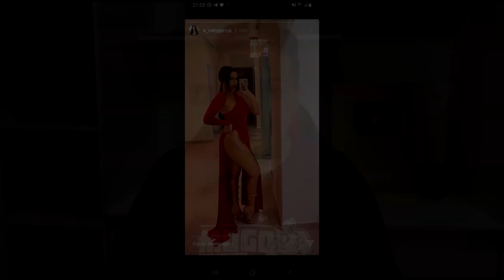EMILY GARCIA É ACUSADA DE ABANDONAR FILHO PARA IR AO NATAL DA VILA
O humorista Carlinhos Maia está organizando o Natal da Vila e contou com a presença de Emily Garcia e Babal Guimarães , que não levaram o filho Miguel e foram muito criticado .